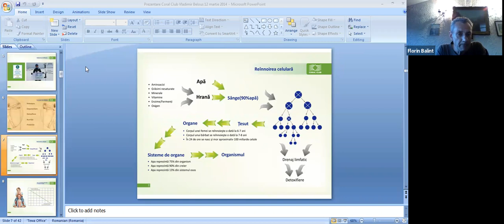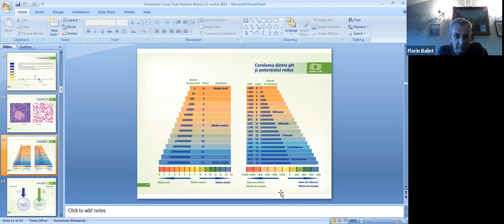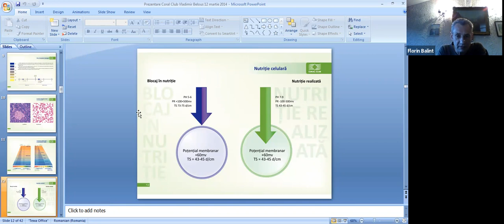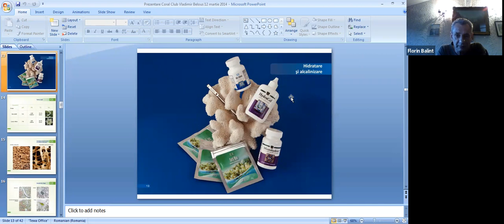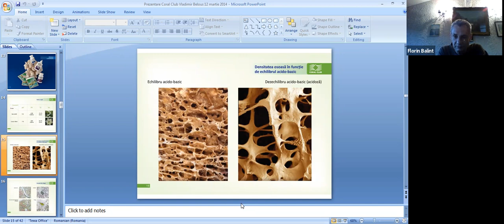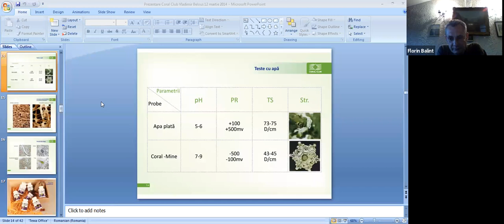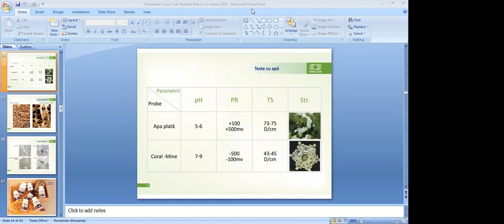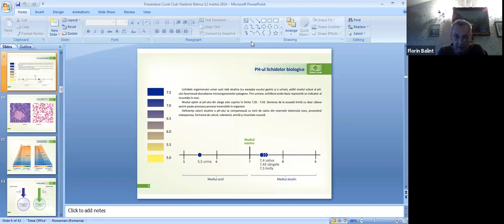Apa cea mai buna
Care este apa cea mai buna?
Cum se poate incepe detoxifierea schimband doar apa (fara schimbarea alimentatiei)?
Care sunt cei 4 parametri ai apei pentru ca apa sa poate hidrata la nivel celular?
Si alte lucruri interesante.

Suntem aproape 70% apa, asa ca apa este importanta pentru sanatatea si vindecarea noastra.